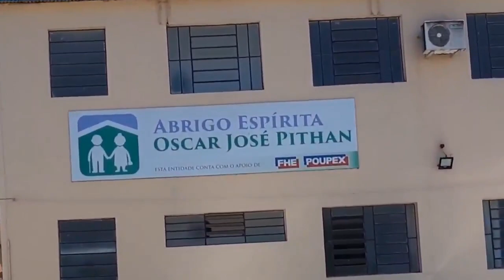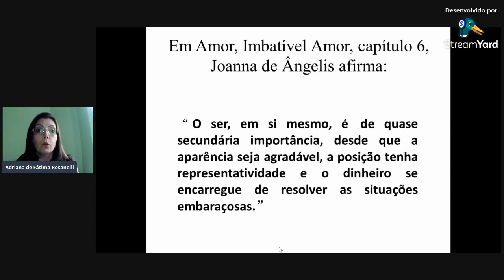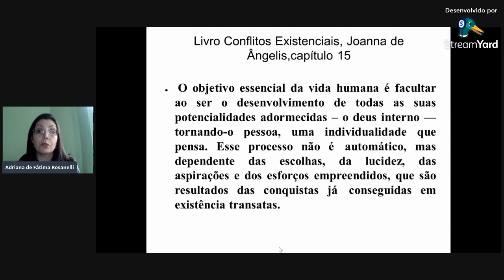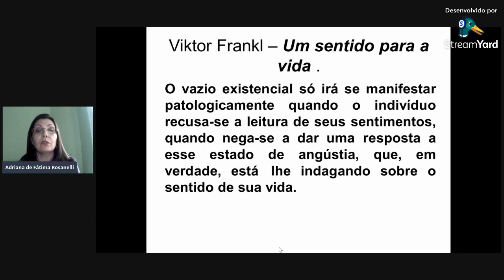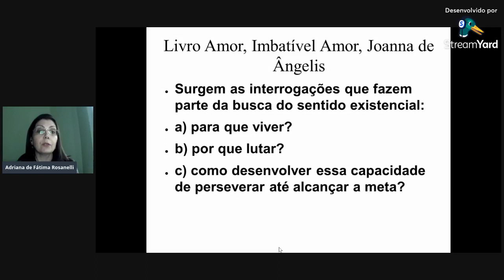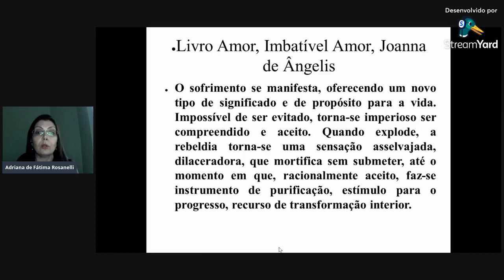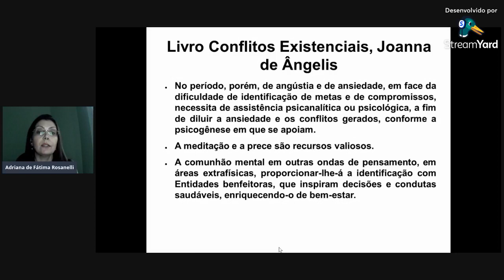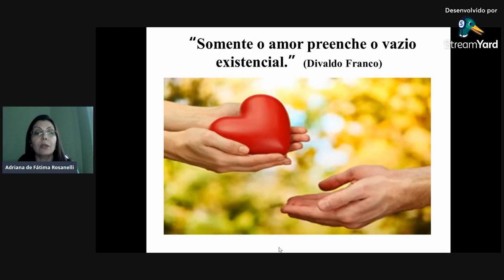Vazio existencial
Transmissão da exposição doutrinária de 05/09/2021.
Tema: Vazio Existencial
Expositora: Adriana Rosanelli (S.E. Bezerra de Menezes - Cruz Alta)